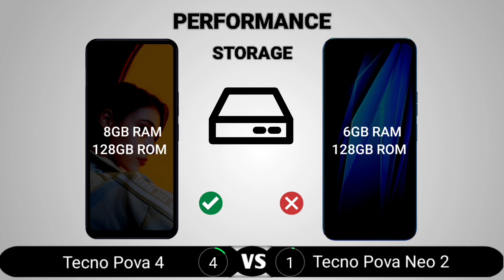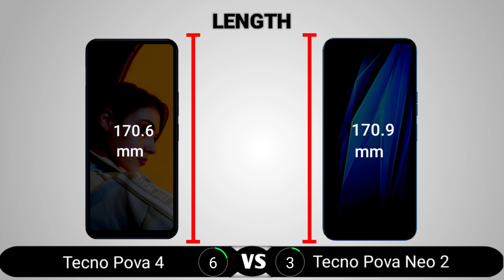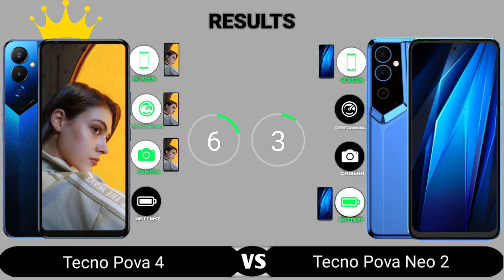Tecno Pova 4 vs Tecno Pova Neo 2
Tecno Pova 4 vs Tecno Pova Neo 2 || Full Comparison - Which one is Best?